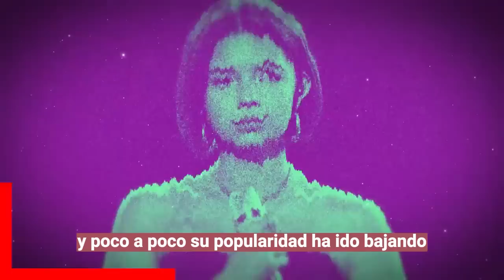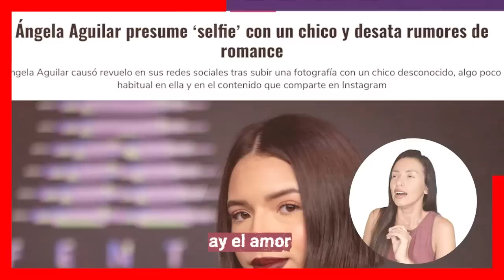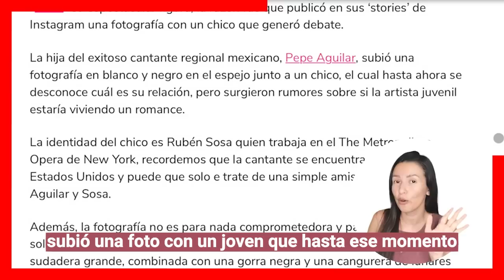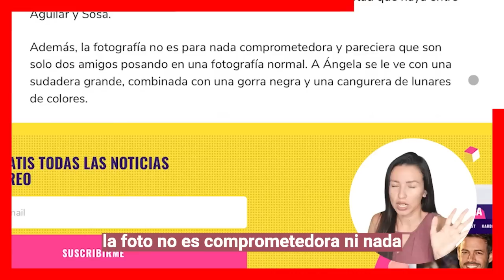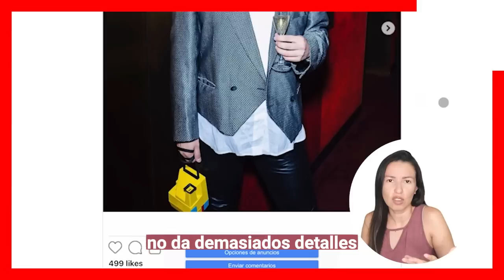❤️‍🔥 ¡Angela Aguilar ya tiene 𝗡𝗨𝗘𝗩𝗢 𝗡𝗢𝗩𝗜𝗢 a escondidas de su Padre!😍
Angela Aguilar ya tiene 𝗡𝗨𝗘𝗩𝗢 𝗡𝗢𝗩𝗜𝗢 se le 𝗥𝗘𝗩𝗘𝗟𝗢 a su 𝗣𝗔𝗗𝗥𝗘

La cantante Angela Aguilar despues de la polemica que vivo con su ex novio Gussy Lau por unas fotografias que salieron a luz. Hoy se vuelve a dar una oportunidad en conocer a alguien más, pero su padre no quiere que ella tengo novio, sino que se enfoque en su carrera.

Bitcoin:
Trading:
ecommerce: